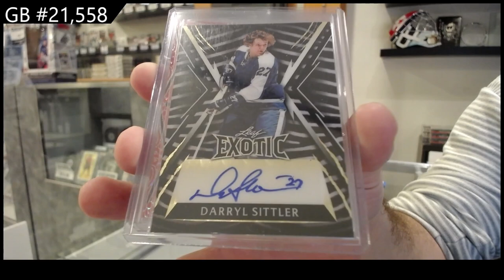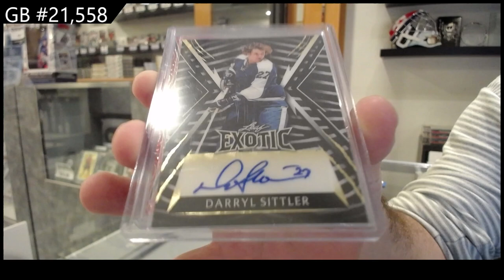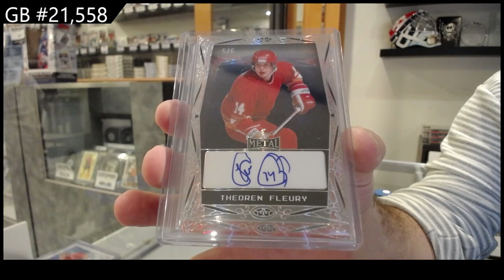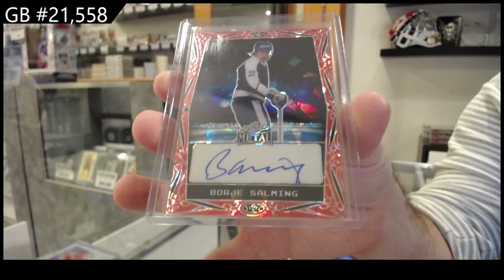2023-24 Leaf Metal Legends Hockey 2 Box Break - CNC GB #21,558